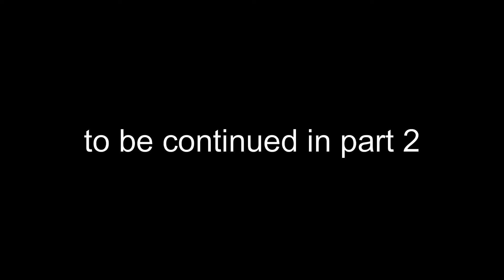Better Survival Episode 5 | The Myrmex Cave (Part 1)